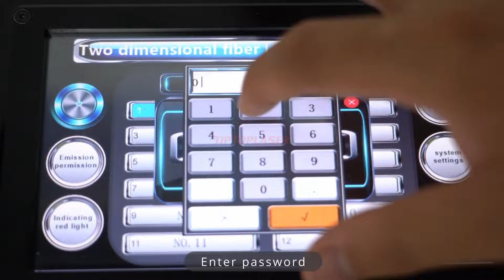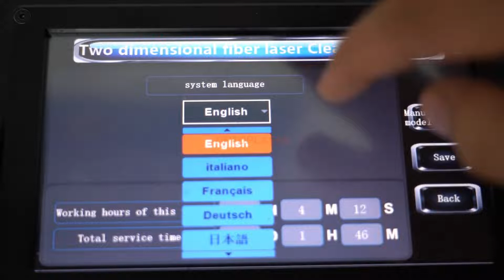Complete Shown video of TPC-100W Backpack pulse laser cleaning machine